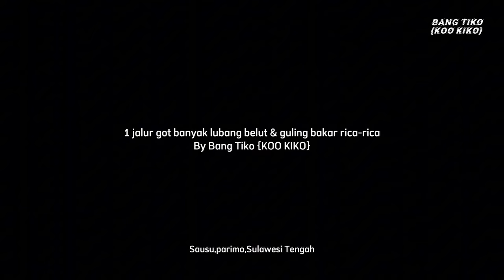2 Hari berburu & Rusa kw diguling bakar rica-rica!!!!!!!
Snackvideo:bangtiko
Likee:bangtiko